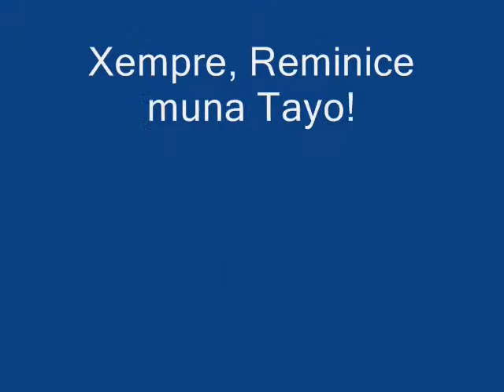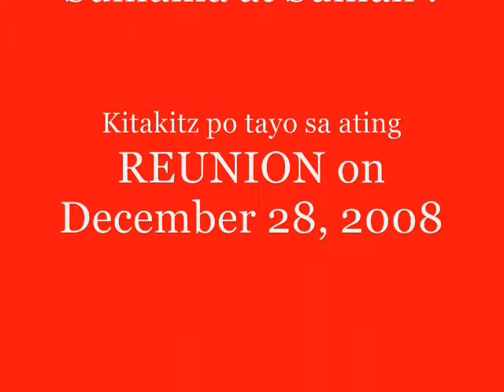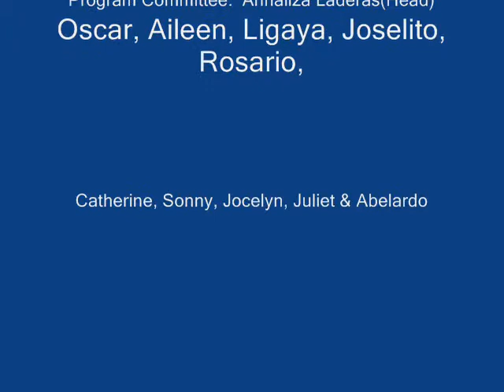THS Batch88 video4_Part 3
Tondo High School Video Meeting Last Part